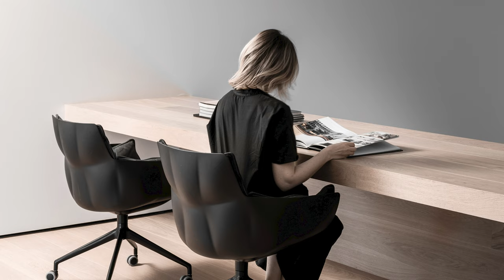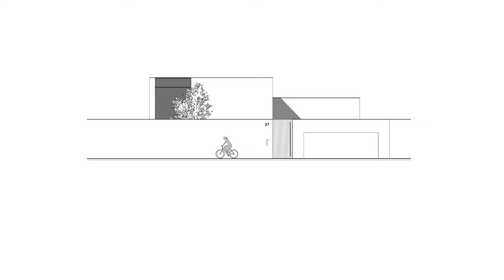Architectural Delight: Modern House Showcases Minimalist Design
Forget sweeping views and grand gestures.
This modern masterpiece by l i n e a r c h i t e c t s whispers peace amidst the clamor of Chisinau, Moldova. Built in a tight space, it's an architectural escape, a refuge where simplicity reigns supreme.

3 levels of serene sanctuary:
Unfold a symphony of spaces, each bathed in natural light that dances on crisp white walls.
Minimalist facade, grand inner world: Step inside and discover a sophisticated haven filled with carefully curated pieces.
Privacy redefined: The restrained exterior deliberately shields your life from the outside world, creating a haven for relaxation.
Light plays its magic: Witness the ever-changing atmosphere as daylight paints the interior with its subtle strokes.
"Nothing superfluous, pure essence": Immerse yourself in a philosophy of minimalism, where every detail whispers serenity.
This isn't just a house, it's a feeling. Escape the daily bustle and rediscover yourself in this urban oasis.

Location:  Chisinau / Moldova
Architects: linearchitects
Year:  2018
Photo:  Dmitriy Petrov